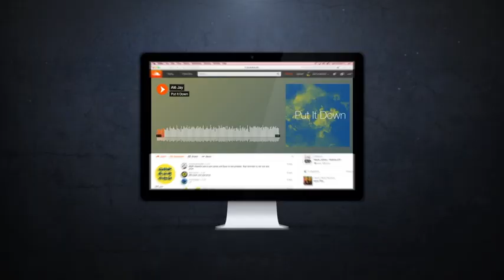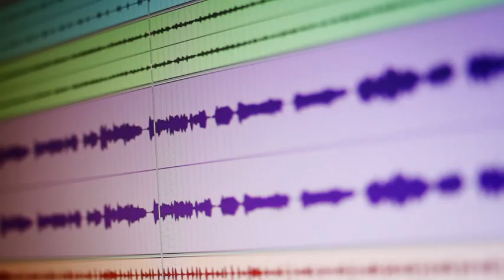Put It Down